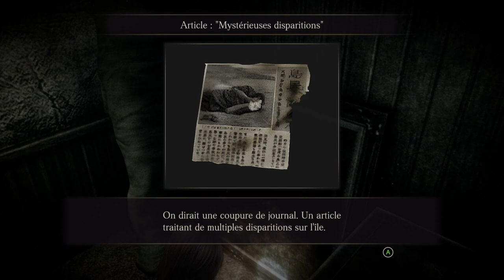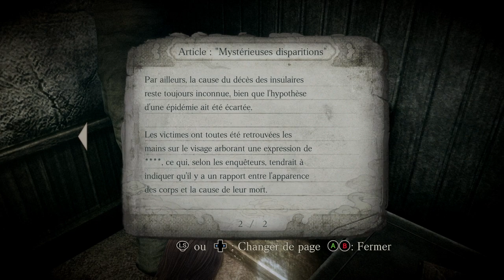[FR]PROJECT ZERO 4 PC #02 Phase I L'appel !